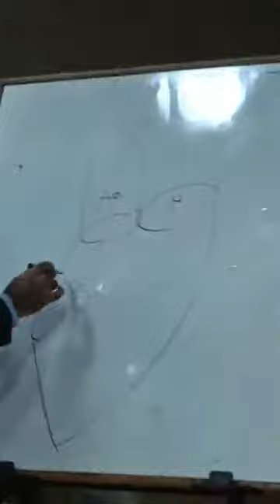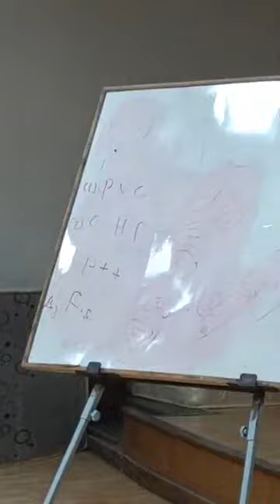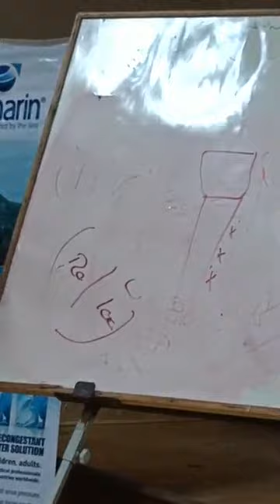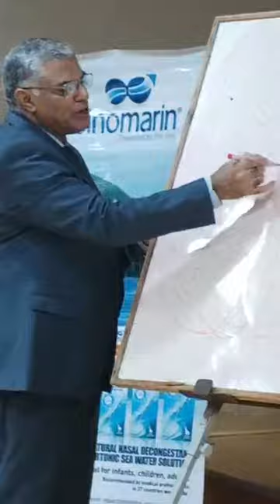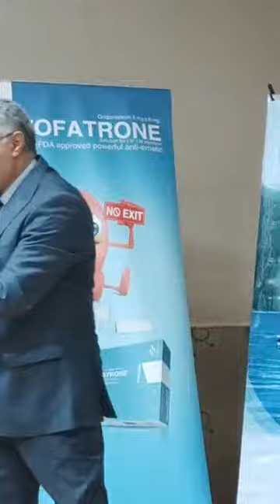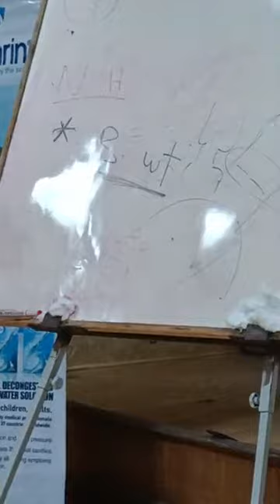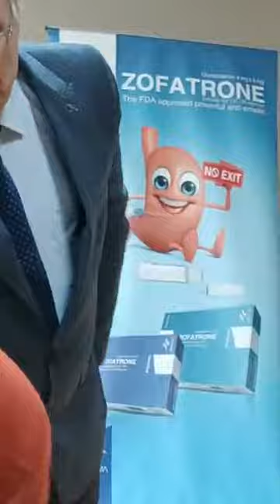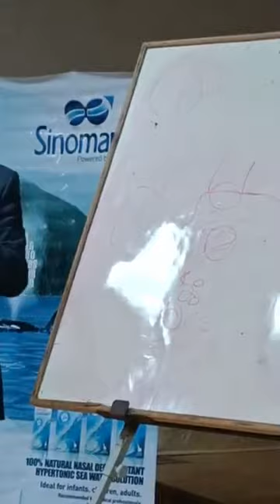VSD Workshop Prof.Sherif Azab